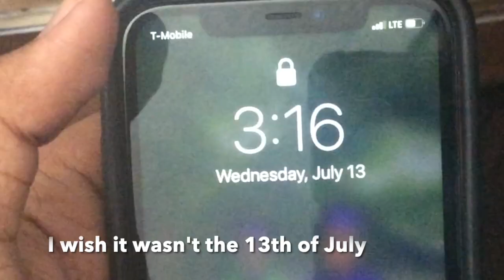Yell Help, My Dudes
CONTEXT BEHIND THIS VIDEO: There's an old (and sadly obscure) song by Elton John called "Yell Help" that talks about not wanting it to be both Wednesday night and the 13th of July.

Well today is July 13th and it's on a Wednesday (my dudes), so I'm obligated to make this video.

This won't happen again until 2033.